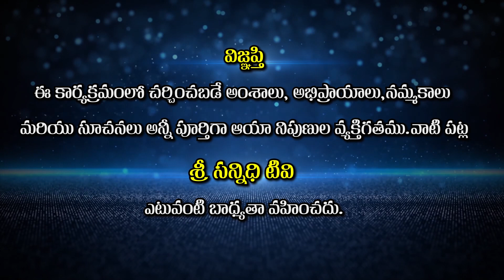వందలమంది గురువులకు సేవలు చేసినా , నాకు కష్టంఅనిపించదు ! || Seethamma Garu || Sree Sannidhi TV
Sree Sannidhi TV
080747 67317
Watch🚩వందలమంది గురువులకు సేవలు చేసినా , నాకు కష్టంఅనిపించదు ! || Seethamma Garu || Sree Sannidhi TV